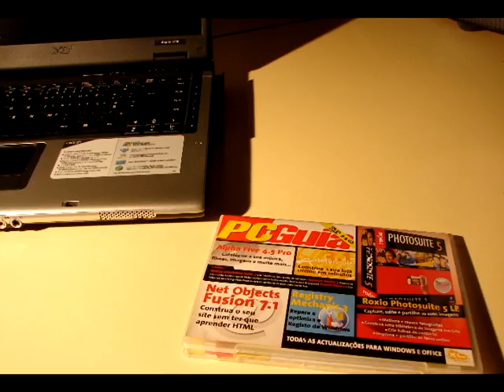PC and CD